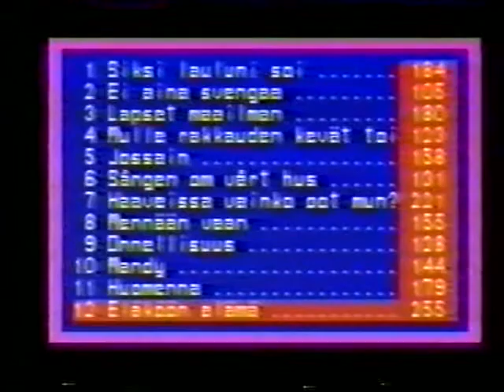Finnish Eurovision National Final 1985 | Suomen Euroviisukarsinta | Eurovision Finland | Euroviisut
The Finnish Eurovision final, was held at the YLE TV studios in Helsinki, hosted by Seppo Hovi. The votes of 6 regional juries decided the winner.